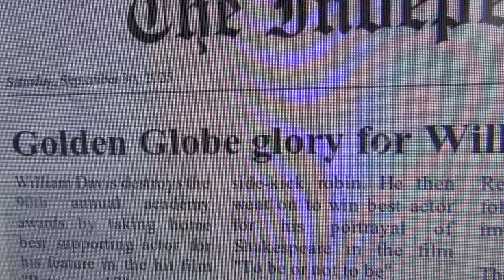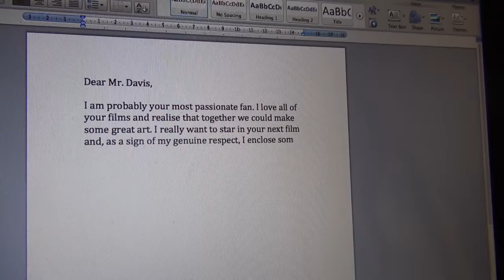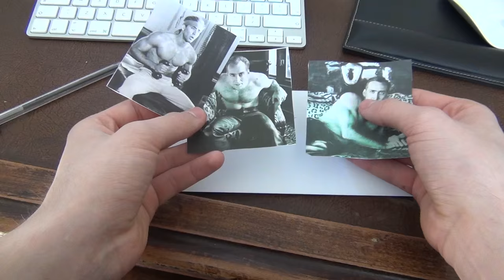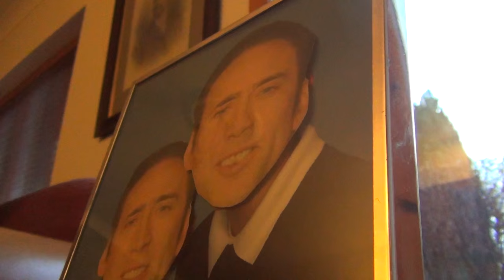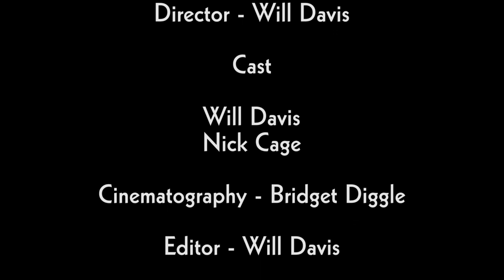Will Davis - Being Will Davis